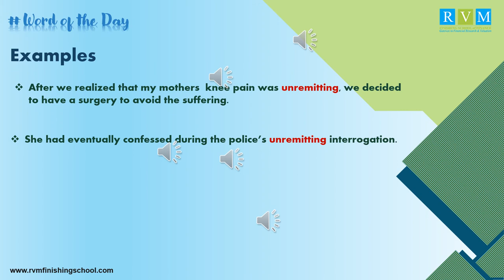What Does Unremitting Mean? [Unremitting Meaning] | Learn English Words With Examples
Unremitting Meaning: Never Stopping
Synonyms: Endless, steady, continuous, etc.
Antonyms: Intermittent, discontinuous, etc.

For career guidance and opportunities send your CV on